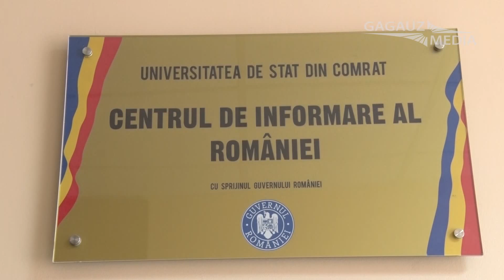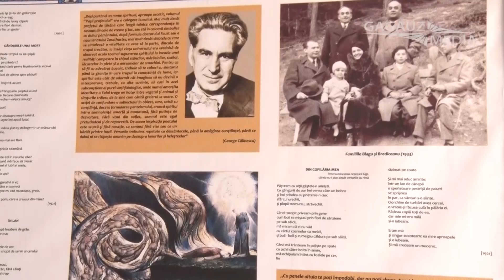Дни румынского языка завершились в КГУ